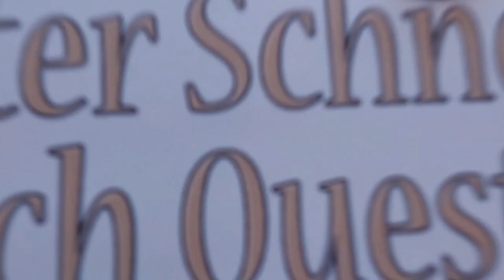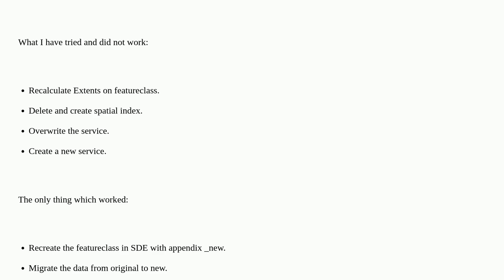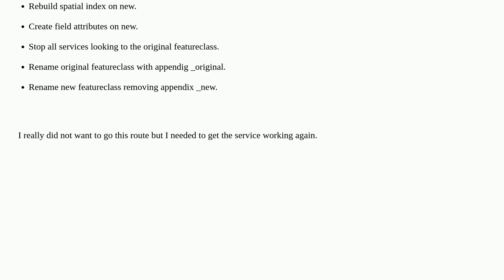Gis: ArcGIS REST API returns no results when resultRecordCount parameter is added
ArcGIS REST API returns no results when resultRecordCount parameter is added

A special thanks goes out to the community

  query arcgis-rest-api resultrecordcount map-service